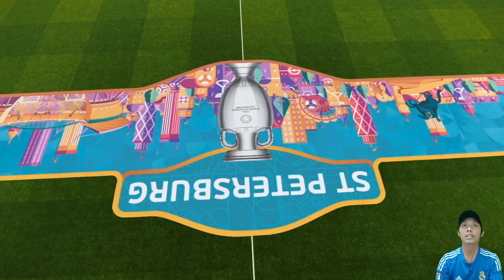Perempat final Euro 2020, Belanda vs Polandia. PES 2020 EURO 2020 Poland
Sejauh ini polandia menjadi tim yang mengejutkan di EURO 2020, setelah mengalahkan spanyol dan inggris, kali ini mereka akan dihadang oleh belanda di perempat final. akankah belanda menjadi korban berikutnya? atau justru belanda dapat menghentikan kejutan dari polandia? yuk langsung tonton video nya ya..

Jadwal Upload
- Series Barcelona dan Birmingham City: senin - minggu, jam 7 malam (gantian)
- Series Egy M.V dan Newcastle United: senin - minggu, jam 4 sore (gantian)